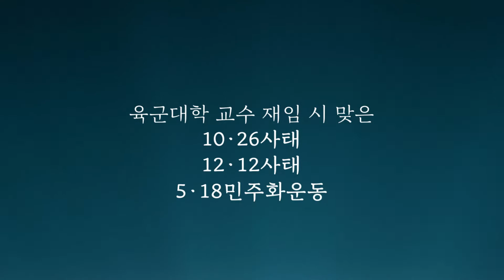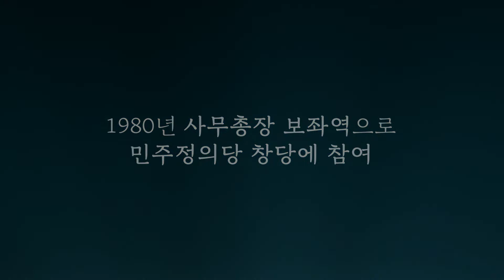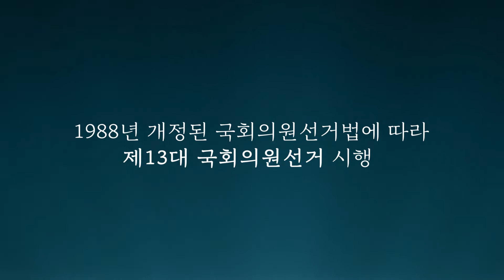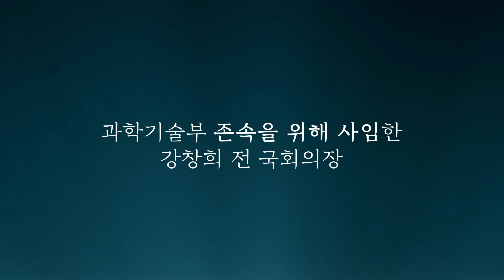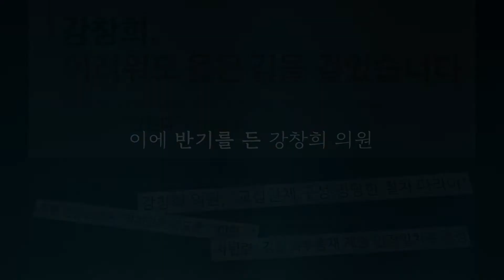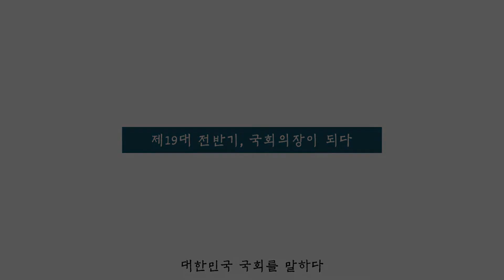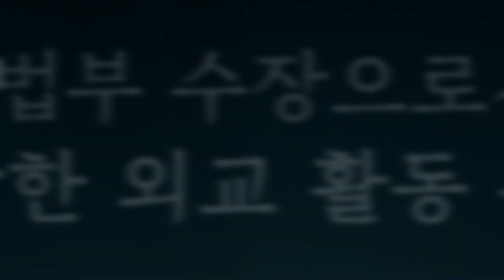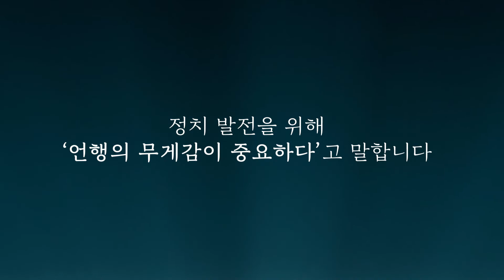대한민국 국회를 말하다: 강창희 전 국회의장 편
국회기록보존소는 국회의장단의 생생한 증언을 역사로 충실히 보존하고,
의정사 연구의 기초자료로 활용할 수 있도록 구술총서를 발간하고 있습니다.
열 번째 편인 강창희 전 국회의장의 주요 활동을 영상으로 볼 수 있습니다.

제19대 전반기 국회의장,
대한민국 정치 발전을 위해 열정을 다한 신뢰와 소통의 정치인 강창희 국회의장을 만나 보세요!

구술총서 원본은 국회도서관 홈페이지에서,
구술영상 원본은 국회기록보존소 홈페이지에서 검색할 수 있습니다.